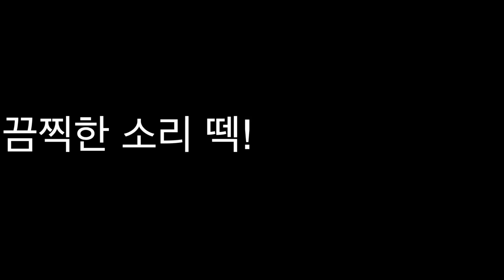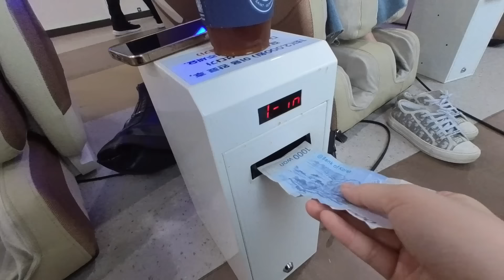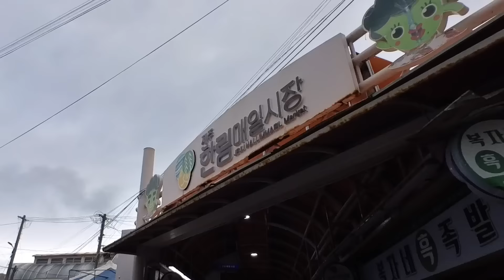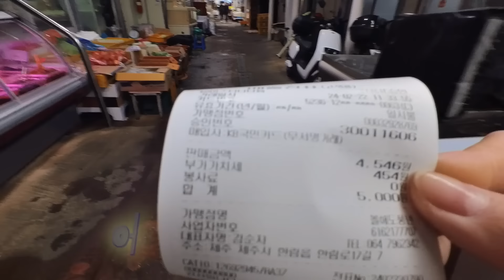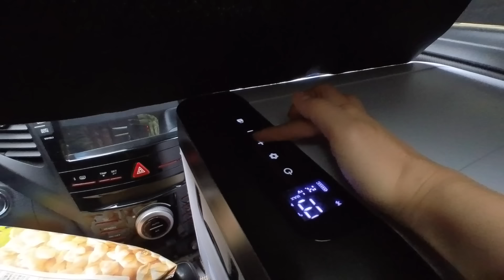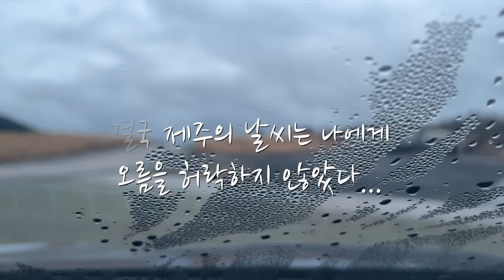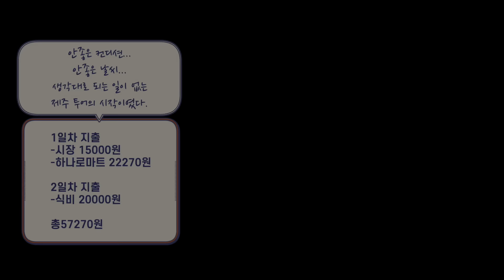(제주1)제주 차박 한달살기 절망편...그다지 행복하지만은 않은데요...?(feat.지랄맞은 제주 날씨) | 소형suv캠핑카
오랜시간 준비하고 떠나온 제주...누가 제주 봄날씨라고 했습니까?
한달째 비내리는 최악의 제주 차박...시작...

1.제 차는 티볼리 에어 입니다.

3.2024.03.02기준 남친 없음 남편 없음.

4.촬영 편집 혼자 하고 있습니다.(그래서 업로드가 늦음ㅈㅅ)
-아이폰13pro,11pro,인스타360 go3 세가지 카메라로 촬영.

5.노지정보는 공개하지 않습니다.
(그동안 공개한 곳들이 6개월을 못넘기고 다 막혀서 공개 안합니다.)

6.이유없는 비방댓글+성희롱+악플은 신고,차단,삭제 합니다.

7.여러분 사..사라...ㅇ...즐겁게 시청해주세용😉